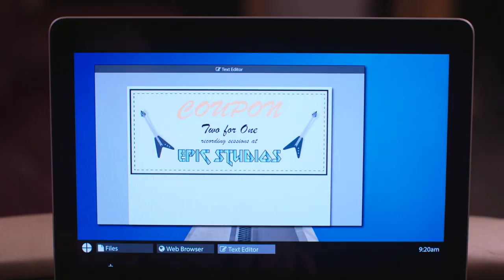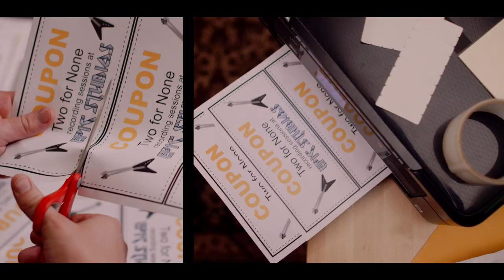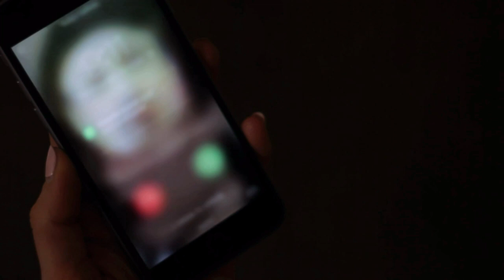Hungover This | Epic Studios | Episode 4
Lloyd and Hobie wrestled with alcohol... alcohol won. Then Hobie comes up with a new marketing scheme that does the opposite of what marketing's supposed to do.

“Hungover This”
Written by Zach Sherwin, Drennon Davis and EpicLLOYD
Beat by Drennon Davis
Produced by Jose “Choco” Reynoso and Lloyd Ahlquist
Mixed and Mastered by Jose “Choco” Reynoso
Performed by EpicLLOYD

Reggie: Phillip Jarrett

Featuring:
James: Scott Cavalheiro
Mark Steflan: Lips
Tre Salvation: Gage Munroe
Cop 1: Nigel Downer
Cop 2: Dylan Roberts
Angela Evans: Amanda Lisman
Bank Manager: Al Mukadam
Buff Rapper: Ryan Turner
Porn Woman: Kathy Marsh
Lawyer: Kenny Robinson
Blogger: Stuart Stone
Homeless Man: Chris Locke
Word Burglar: WordBurglar (Sean Jordan)
Mountie 1: Mark Allan
Mountie 2: Steven Gallagher
Magic Mikes: Jamie Champagne
Magic Mikes: Jon Champagne

Executive Producers: Aaron Krebs, Jill Goslicky, EpicLLOYD,
Catherine Tait, Jonas Diamond, Kent Sobey
Producer: Lisa Baylin

Farmhouse Productions Ltd.

▼ CREW ▼
Directed by: Rob Stefaniuk
Director of Photography: Ian Carleton

Written by: Josh Gal, Amanda Brooke-Perrin,
Jill Gosliky, Aaron Krebs & EpicLLOYD
Story Editors: Ben Joseph, Max Reid, Tim Gilbert, Kyle Muir
Story Coordinator:Jocelyn Geddie

Production Designer: Jim Goodall
Editors: Jeremy Schaulin-Rioux, Alexandra Mastronardi, Branden Bratuhin, Jordan Crute , Pat Fairbairn, Sam Thompson
Production Supervisor: Howard Ng
Production Manager: Alex Coles
First Assistant Director: Jeff Hanley
Props Master: Samantha Dick
Construction Coordinator: Tyler Ryan
Graphic Designer : Richard Eng
Art Department Trainee: Daria Savic, KC Chavez
Daily Art Production Assistant: Peter Jermyn, Emile Cabardos, Jake Gellman
Costume Designer: Roshelle Schnare
Assistant Costume Designer: Alexis Yamamoto
Daily Wardrobe Assistant: Nicole Siddles , Katherine Woo
Key Hair/Makeup Artist: Sara Law
Daily Hair/Makeup Artist: Tegan Ridge, Heather Jennings
A Camera Operator: Ian Carleton
B Camera Operator: Sam Label-Wong
First Assistant Camera Operator: Marianna Margaret
Second Assistant Camera Operator: Logan Scott
Daily Assistant Camera Operator : Charles Hutchings
DIT Technician:Alexandra Mastronardi
Script Supervisor: Jenna MacMillan
Production Sound Recordist: Jeremy Cane
Daily Production Sound Recordist: Erik Southey
Daily Recordist / Boom Operator: Josh Vamos
Daily Boom Operator: Brad Higham
Music Score by: Eggplant Picture and Sound
Sound Editor: Paul O’Brien
Additional Scoring by: Jingle Punks
Gaffer: Alvin “Juicebox” Sun
Key Grip: Matt Richardson
Lighting/Grip Best Boy: James Barnett
Daily Key Grip: Nick Goulet
Daily Lighting/Grip Technicians: Adam Belyea, Konrad Piskorz
Stunt Coordinator: Geoff Scovell, James Binkley
Special Effects Coordinator: Mark Ahee
Special Effects Technician: Jacob Ahee, Brendan Krick, Richard Hypolite, Tim Cain, Patrick Svilans
Production Coordinator: Justin Zoras
Daily Production Coordinator: Ben Rayner
Second Assistant Director: Eli Weinstein
Third Assistant Director: Ben Rayner
Daily 1st Assistant Director: Emma Sutherland
Production Assistant: Mona Maher, Philippa Marvin
Casting: LB Casting
Catering: Cinnamon Girls

Visual Effects Supervisor: Joel Gregorio
Visual Effects Artist: Brad Goodspeed
Titles: Pat Fairbairn
Colorist: Scott McIntyre

Produced with the participation of the Independent Production Fund, and made possible with the support of the Ontario Media Development Corporation and The Canadian Film or Video Production Tax Credit.